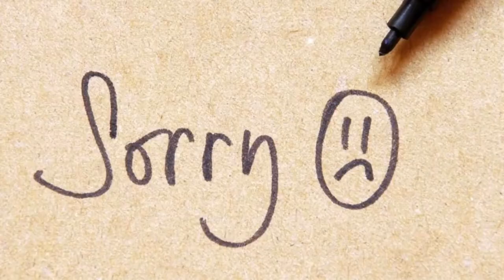Perfect World Part 1+2+3+4 Explained Hindi Urdu Summarized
Perfect World Part 1+2+3+4 Animated drama explained in Hindi Urdu. The Anime thriller Drama-Season film “Perfect World” as known as Wanmei Shijie story of episodes 1,2,3 and 4 summarised with a full episode ending in  explanation. The plot is about a boy named Alex who wants to meet his parents. The film stars while depicting a man in the palace stealing a child from there. The soldiers try but fail to stop him, and the scene cuts to a time after many years, a village called Stone Village is shown. There was a man named Shane who was teaching some kids how to fight because he believes that teaching the kids how to fight will benefit them. Alex was one of his students, and he was the youngest and knew every skill. Alex inquires as to where Shane's parents are and when they will arrive to meet him. Shane tells him to take a bath in the pool water so he can give him an answer, but Alex asks, "Will I get my favorite milk if I do this?" Shane agrees. The people of the stone village worship and revere the God Tree, which they regard as their God. Alex gets hot in the water, and all the other kids come out, but Alex stays inside and absorbs the water's energies. The villagers believe that the children will gain energy after bathing in this pool. Alex gets his favorite milk, but instead of drinking it, he throws it in front of the God Tree and says, "I just want my parents." Someone informs Alex that his brother and a few of his friends are picking a blue eagle's egg. Here are
Perfect world Episode 1,2,3,4 in Hindi: Perfect World Season 1 Explained in Hindi/Urdu | Wanmei Shijie Season 1 Explained in Hind/Urdu. It is a popular series like Soul World and BTTH.  After it, He walks in front of them. Alex notices the eagle is behind them and that they are stealing its egg. Alex forbids them, but they continue. Because of its egg, the eagle becomes enraged. They were being pursued by an eagle, so they took refuge in a cave. Meanwhile, the egg hatches, and a baby eagle appears, but the baby dies because the egg was broken.

The eagle becomes enraged, and the God Tree brings its branch close to it, reviving it. The eagle is delighted and apologizes to the villagers. Later, the villagers realize the children are in danger and flee behind them to avoid them. When the villagers learn that the Lion Beast has died, Shane dispatches the villagers to bring its blood.

Because Shane told them it is unique and can provide us with numerous benefits. They are on the move in search of Lion Beast's blood, and Alex is following them. They make their way here and come across a gorilla and a bull beast. But the Lion Beast, who had been dead, rises again and ends both beats. As Alex and the blue eagle were moving with the lion beast Roman, a man from the village attacked them, and there was a hail of arrows. He tries to kill Alex, but he is defeated by his special technique. Blag, Roman's spirit, also appears and fights the God spirit, but is defeated.

Alex was concerned that he had ended Roman, but the God spirit tells him that he was evil and that he should not be concerned, but he says that he is concerned that his parents will be concerned. Then he inquires as to where my parents are and when they will arrive to meet me. The spirit falls silent, and after many years, Shane appears to Alex and tells him that today is the first day of cultivation and that there will be a danger to your life as well because it is not easy that you are considering. Alex claims I'll go to any length to meet my parents. The episode then ends with a bird and a huge beast fighting for the treasure.